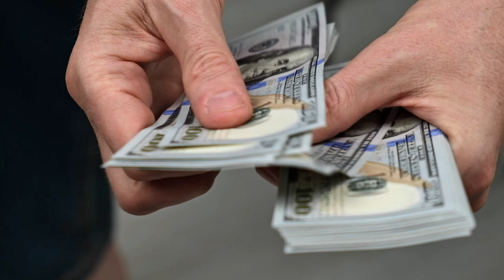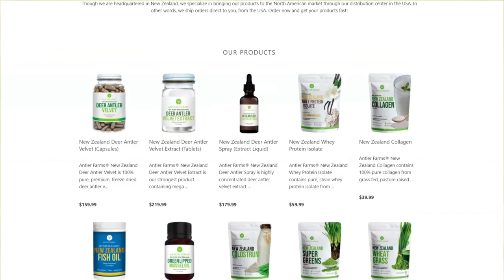Why is Deer Antler Velvet So Expensive? (Beware of Cheap Products)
When consumers begin their search for deer antler velvet products, they often get sticker shock. Admittedly, it is a high-priced supplement. In this video, we’ll discuss why deer antler velvet is expensive.

GLOBAL PRODUCTION
Deer antler velvet has a relatively low annual supply. New Zealand produces about 450 tons of deer antler velvet yearly; China, about 400 tons; Russia, 80 tons, and the United States and Canada, about 20 tons each. This amounts to less than 1,000 tons per year.

GROWTH AND HARVESTING
The main reason that deer antler velvet production is small is due to the nature of antler growth itself. Sexually mature male deer grow antlers ahead of the mating season, which happens only once per year.

NEW ZEALAND DEER FARMING
New Zealand is the world's largest and most advanced deer farming industry. The established systems have become the standard for raising deer livestock around the world.

New Zealand deer farmers are required to adhere to strict rules pertaining to the welfare of the animal and its husbandry. These regulations are set and enforced by the New Zealand government. Therefore, the cost of maintaining a deer herd in New Zealand is higher than other places, which may not have the same standards.

DEER ANTLER VELVET DEMAND
There has been a growing demand for natural health products including deer antler velvet. The largest market for deer antler velvet is China, followed by South Korea. This should come as no surprise given deer antler velvet's use in Eastern Medicine. It is also sought in Taiwan,
Vietnam and Japan.

However, deer antler velvet has slowly gained acceptance in other parts of the world, starting with Russia in the 1990's. Then, in 2013, deer antler velvet was put into the spotlight in the USA after rumors spread that NLF star Ray Lewis used the extract to recover quickly from an injury.

RAW MATERIAL PRICING
Once the drying and further processing is done, the average price for lowest value deer antler velvet powder is around 300 US Dollars per kilogram, while the average price for "whole stick" velvet, or the entire
antler, is 450 US Dollars per kilogram.

By looking at these raw material costs, it’s clear why deer antler velvet supplements are expensive. If you see deer antler products with low prices, it's a red flag. Most likely, cheap deer antler velvet products only have a trace of deer antler velvet in it or use antler that has calcified which will provide little to no benefits. Do not buy low-priced deer antler velvet.

Our deer antler velvet products cost more than competing products, for good reason. We are very selective when it comes to sourcing. Only use the highest quality raw materials will do. Our processes are more labor intensive, more time consuming and more expensive than conventional methods. We could make cheaper products, but choose not to. We believe what you put into your body matters, and we would never sell a product that is not the absolute best in its field.

0:00 Intro
0:14 Deer antler velvet global production
0:46 Deer antler velvet growth and harvesting
1:27 New Zealand deer farming
2:04 Deer antler velvet demand
2:39 Deer antler velvet raw material pricing
3:18 Antler Farms deer antler velvet

We know you have many choices when it comes to supplement brands. We strive for transparency, providing our customers with as much information as possible on our sources, our processes, and ingredients so they can take our products with absolute confidence.

We are not interested in the one-time customer - because they cannot sustain a business long term. That's why at Antler Farms®, we never cut corners when it comes to delivering the highest quality products to our customers. We know that once you feel the Antler Farms® difference, we will have a customer for life. Our guiding principle is that we would never sell a product that is not the absolute best in its field.

At Antler Farms®, we believe that what you put into your body matters, that factory-farmed food products have no place in our diet, and that small company should strive to make the best products instead of the biggest profits. We thank you for your support.